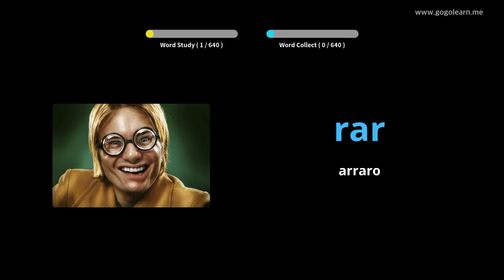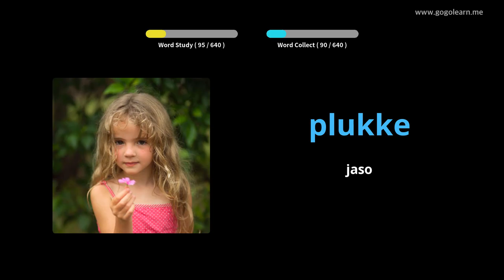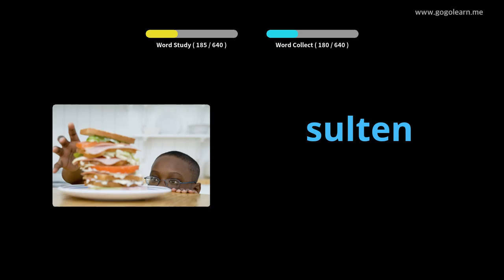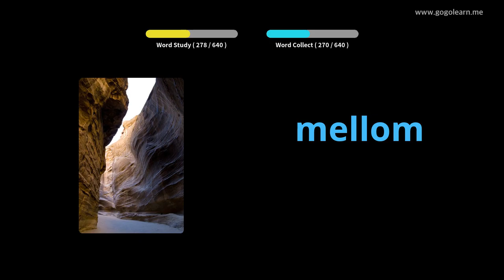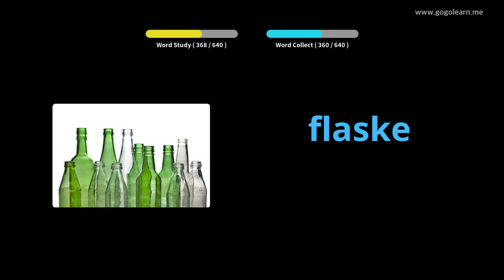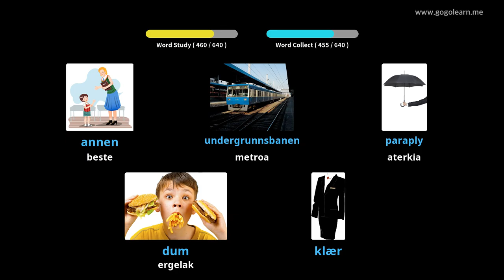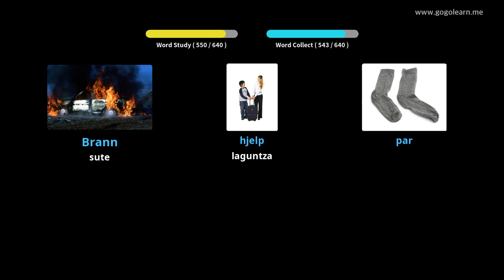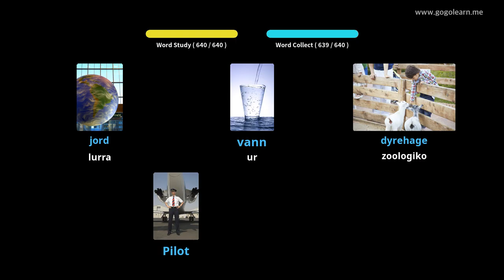Norvegiako Hiztegia haurrak | Golearn